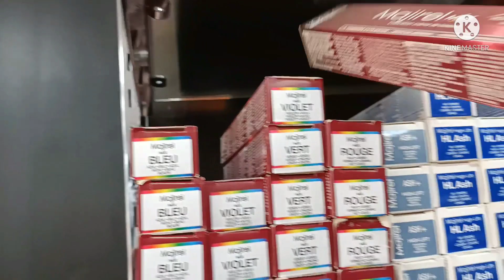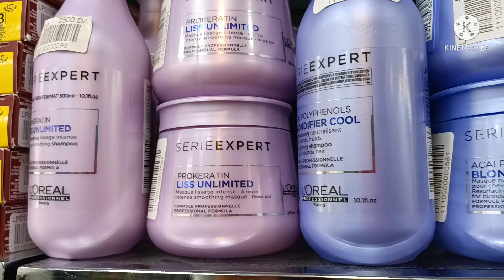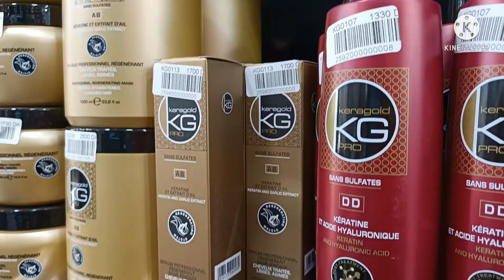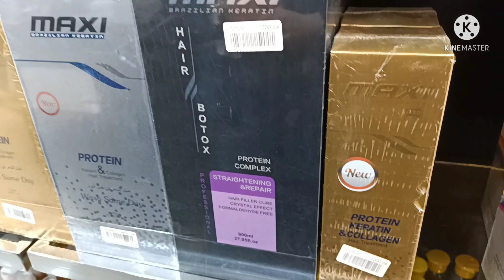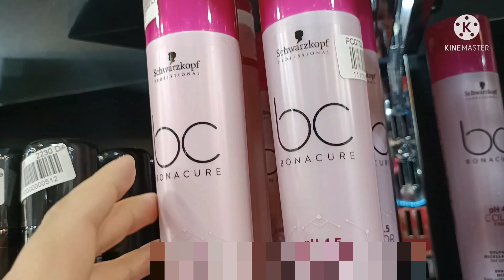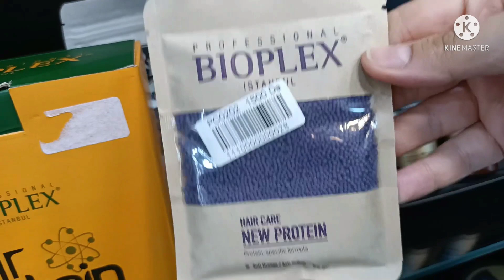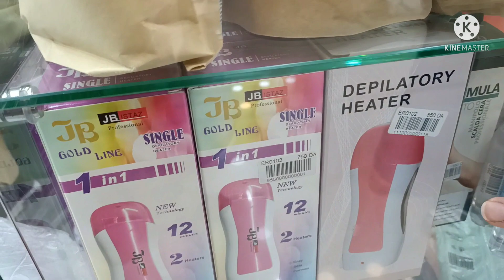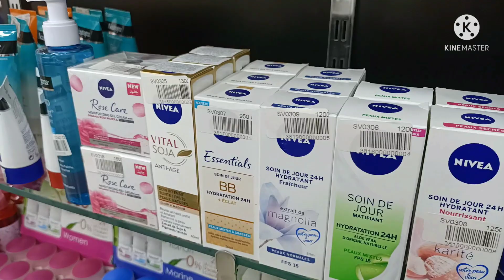محل الحلاقه والتجميل في رويبه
قناتي خصصتها للطبخ وتدابير روتينات وجمال كل ما يخص المرأة جولات  في مختلف المحلات

رقم الهاتف صاحب المحل
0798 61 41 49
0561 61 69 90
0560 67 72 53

Tajmille

Adresse:
♦️15 rue teroche Mohamed rouiba Alger

♦️RN24, cité zerhouni moukhtar villa 243 mohamadia -Alger